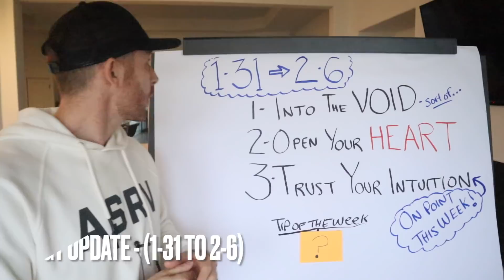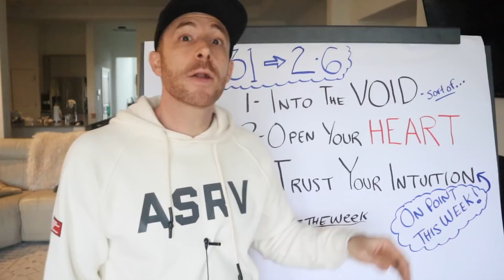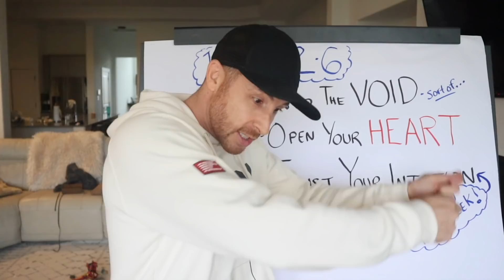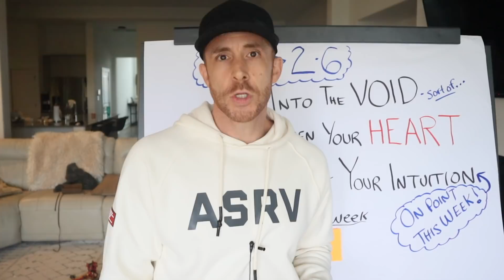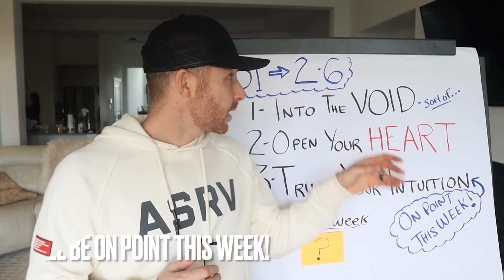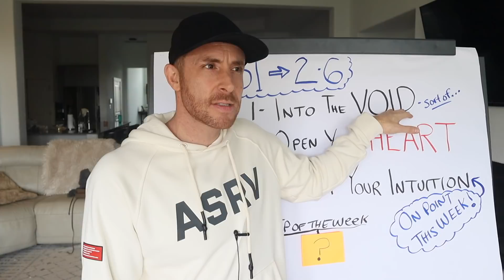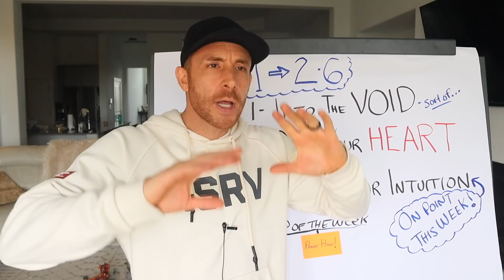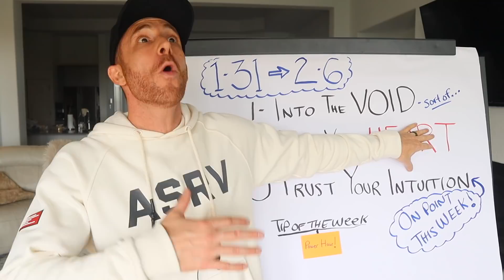Weekly Energy Update | 1/31 - 2/6/2022 | Victor Oddo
Weekly Energy Update | The BIG Leap!

This video is an energy update for the week of January 31st - February 5th, 2022 by Victor Oddo, an intuitive channel.

🌟 Sedona Retreat 2022 - NOW Open! (limited spots available)

🌟VIDEO CHAPTERS
(0:00) Intro
(0:24) - Into The Void...
(7:37) - Opening Your Heart
(12:04) - Intuition On Point This Week!
(15:50) - Tip Of The Week